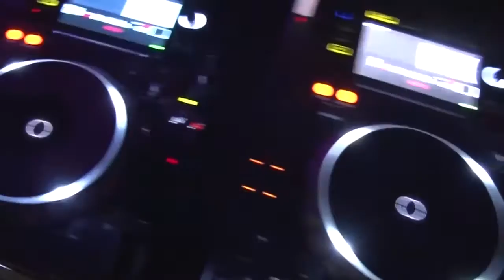DJ ref JD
DJ Ref JD.ch, DJ All Style Music